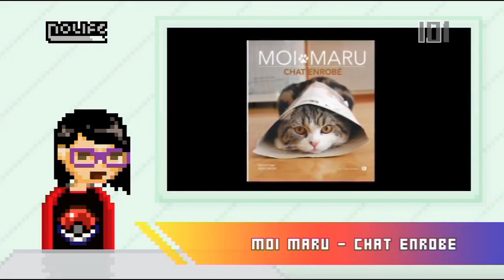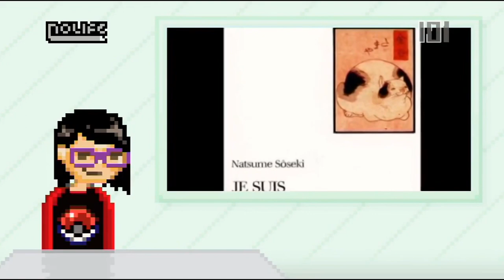#95 - Nochan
Cosplay Mass Effect à vendre - Accord entre Sanrio et TF1 - Pokémon encore et toujours - Moi Maru, chat enrobé